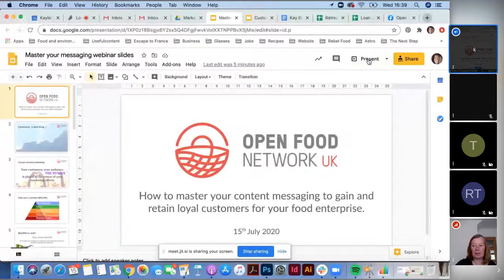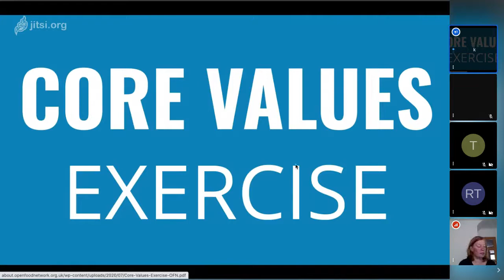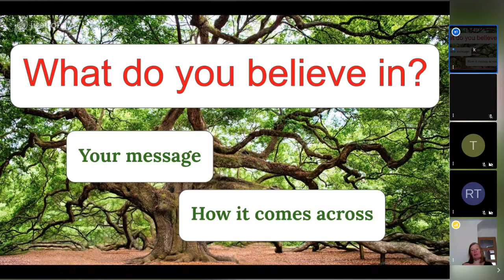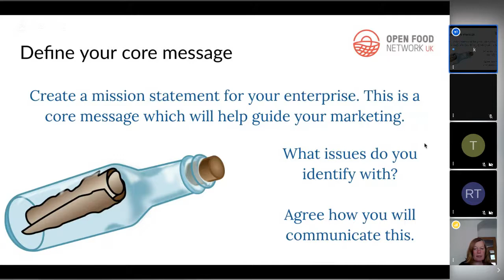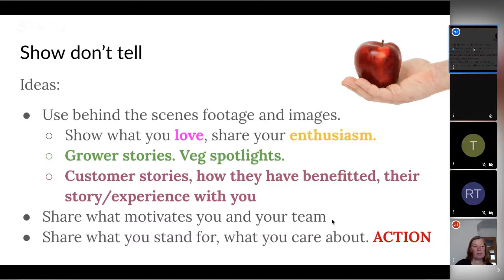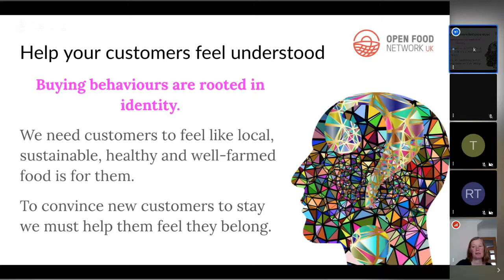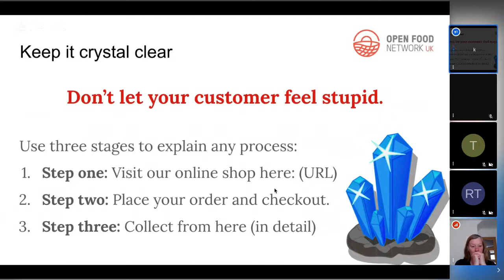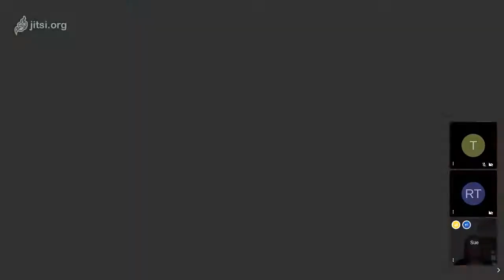How to master your content messaging to gain and retain loyal customers for your food enterprise.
This webinar for food hubs will help with everything you need to know to master your messaging. A confused customer is a lost customer, so it is important that your audience and customers - the people you want to reach - both understand and resonate with your key messages.

Watch now to learn:
- How to understand and communicate with your customers
- Why it is so important to centre them in everything you post
- How to keep things clear so your customers can easily take the actions you want.